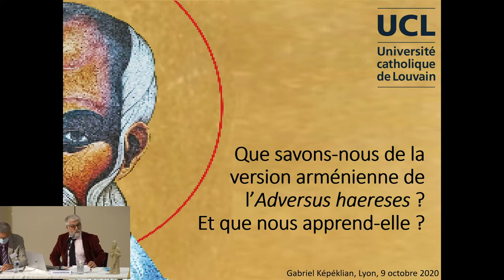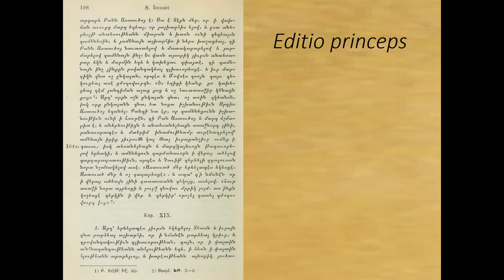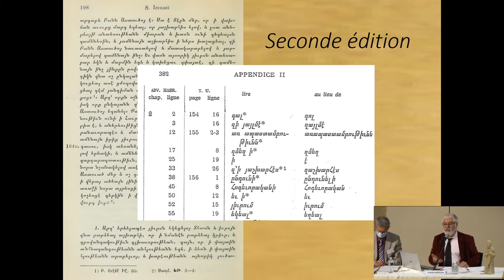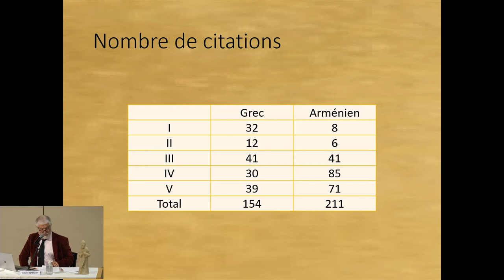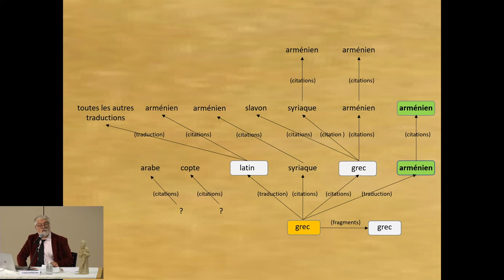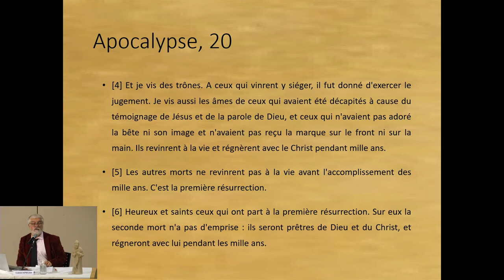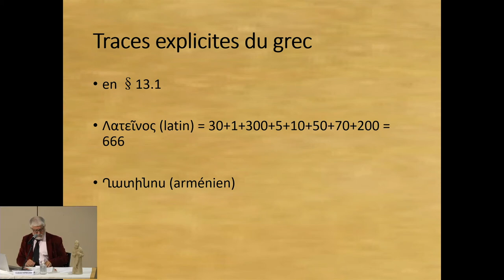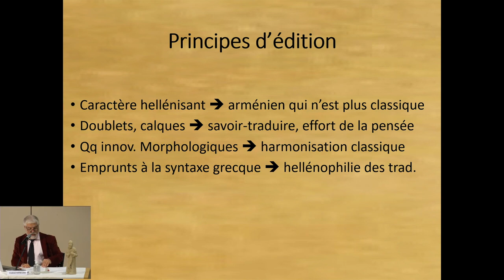Que savons-nous de la version arménienne de l’Adversus haereses?- G. KEPEKLIAN, Université Louvain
Vidéo produite en partenariat avec les Sources Chrétiennes et le soutien de la Fondation Saint-Irénée Voir aussi la chaîne YouTube des Sources Chrétiennes